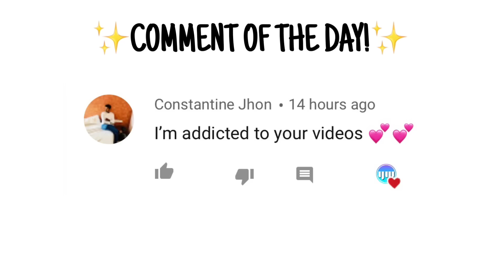*NEW* HAZMAT BOMBER GAMEPLAY IN CALL OF DUTY MOBILE BATTLE ROYALE!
New Hazmat Bomber skin from the Suited & Booted crate in Call Of Duty Mobile Battle Royale!

Ans: Videoleap